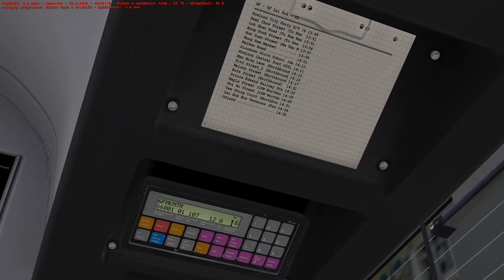OMSI 2 | HK West Kowloon 3.0 | 6F Kowloon City Ferry - Mei Foo | Citaro G Facelift UK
Kolejne nagranie z serii "Opowieści o HK-WK" - ponownie linia 6F. W tym filmie jadę (jedynym sensownym) lewostronnym przegubowcem z Kowloon City Ferry do Mei Foo, ignorując przy tym wyprzedzanie rozkładu jazdy - w poprzednim materiale
jadąc w drugą stronę usiłowałem utrzymać się w rozkładzie, co to i tak nie miało prawa się udać na tej linii bez jakichś mega-korków po
drodze.